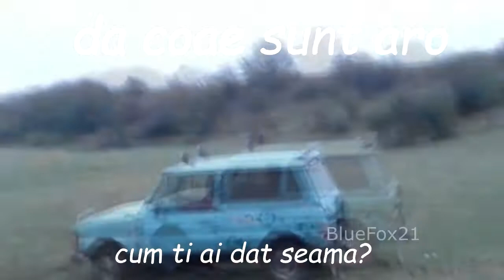ANOONTZ IMPORTAANT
this video is made for entertainment purpouses only,if you subscribe to this channel you are a good person.If you like what i post pls like this video and if you want more subscribe,also pls share if you want your friends to know my existance on youtube,Cheers!